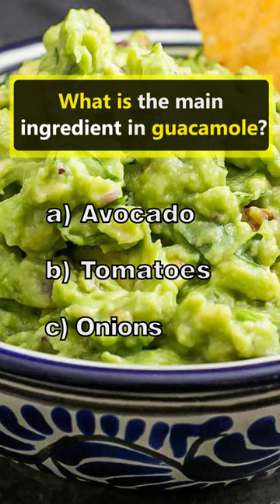Let me know How many answers you got?